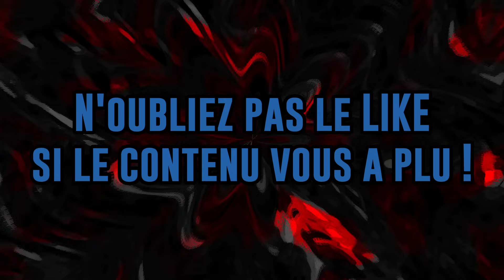Create: Arcane Engineering #56 - NATURE KEYSTONE [FIN]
🟣 Salut Internet !!

Modpack 1.18.2 centré sur Create mais pas que !
C'est une suite spirituelle à Create Above And Beyond, celui-ci promet des lignes de production massive mélangeant magie et technologie !

Bonne vidéo "plus petit que 3" 🥰

​🥃​​ Holy Energy 🥃​
💲​Code : mrmldeg5 pour - 5€ sur la première commande
💲​Code : mrmldeg pour 10% de reduc